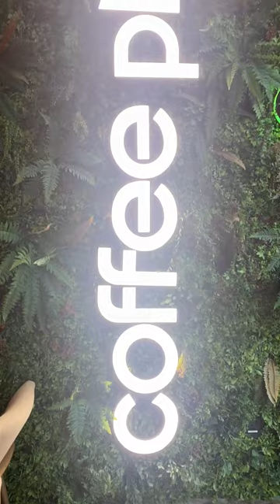Coffee Planet | COFFEE BAROMETER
My own Coffee Barometer. With such a lot of coffee shops popping up everywhere, I've decided to start rating different Coffees.
My barometer is 5 coffee beans. with 5 yellow coffee beans as FULL points and 1 yellow coffee bean as - don't even bother wasting your money.
Today I've tasted COFFEE PLANET'S Cafe Latte with Almond Milk...